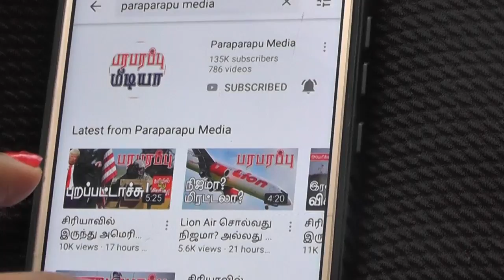06.09.2021 காலை 6 மணி உலக செய்தி தொகுப்பு World News Digest | பரபரப்பு மீடியா உலக செய்திகள்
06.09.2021 Headlines in the morning 6AM IST news bulletin:

1) New radars set by Russia in Syria! Do you think US Air Force planes can come there?

2) Were the attack on Saudi Arabia completely prevented? Or is something hidden?

3) Where are the American spies who were in Afghanistan now? How did they magically disappear?

Now, you can see the detailed news in our morning news bulletin.